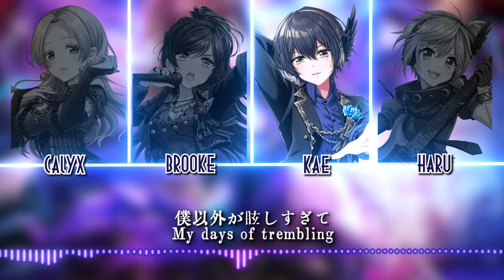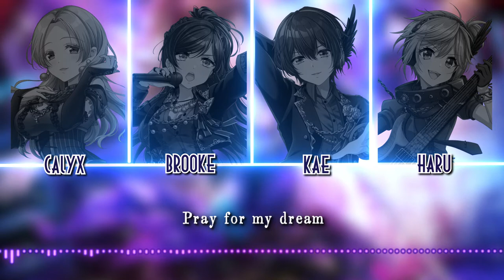【4人】prayer[S] - Cover【Groovy DJ's】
"Does my voice ring loud? For songs of hope to overflow, I pray."

Hi everyone! We are Groovy DJ's, a D4DJ cover group!
This time we are debuting with RONDO's prayer[s], hope you enjoy it! :3
♬ vocals
Brooke as Aoyagi Tsubaki
haru as Tsukimiyama Nagisa
Calyx as Yano Hiiro
Kae as Miyake Aoi

♬ staff
Mix：haru
Video：Catalyst
♬ original
Artist：RONDO
Lyrics：Sakito (NIGHTMARE) / eMPIRE SOUND SYSTeMS
Compose：Nob from MY FIRST STORY
Arrange：Nob from MY FIRST STORY